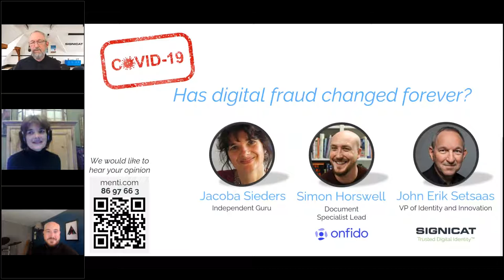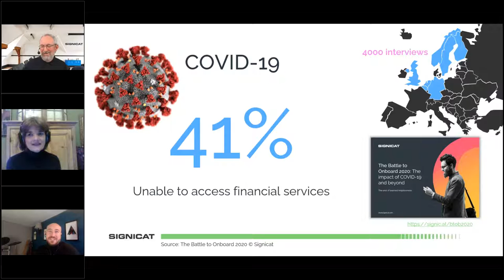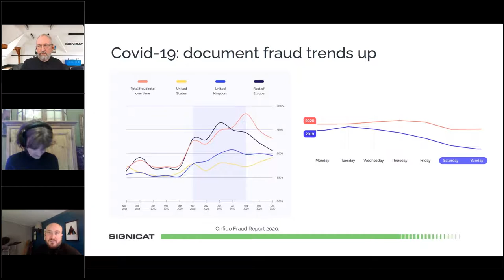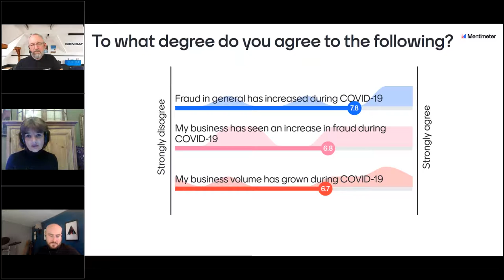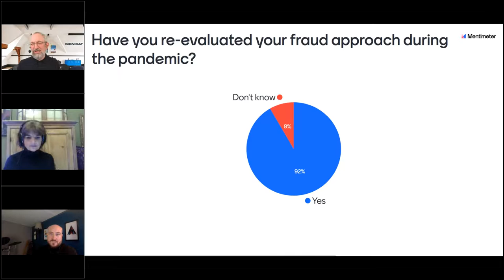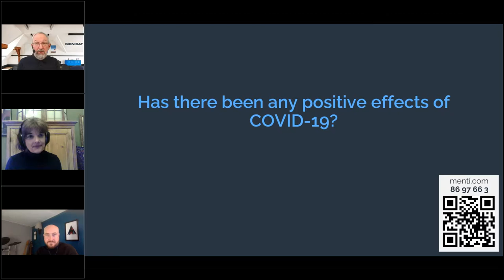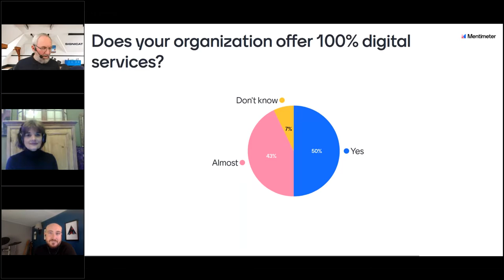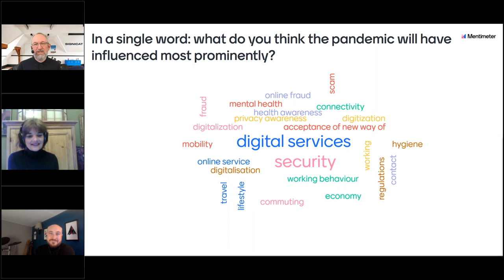Now open 24/7: has digital fraud changed forever?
We’ve all had to adapt to circumstance in the past 12 months. We’ve learnt to do more online than we ever thought we could. We bank, we work, we get healthcare, and everything in between. But, businesses adapting their services to be 100% digital has also presented a huge opportunity for fraud - one that fraudsters are doing their best to capitalize on.

In this panel, John Erik Setsaas (VP identity and innovation at Signicat), Simon Horswell (Senior Document Specialist at Onfido) and Jacoba Sieders (Advisory Board Member at IDnext) discuss why this shift has taken place, what the impacts will be in 2021, and how businesses can protect themselves and their users without compromising on experience.

Watch now hear them discuss:

- What’s caused this increase in digital fraud, and what will its impacts be in 2021
- How businesses can protect themselves and their users without compromising on experience
- How the regulatory environment needs to adapt to a 100% digital world